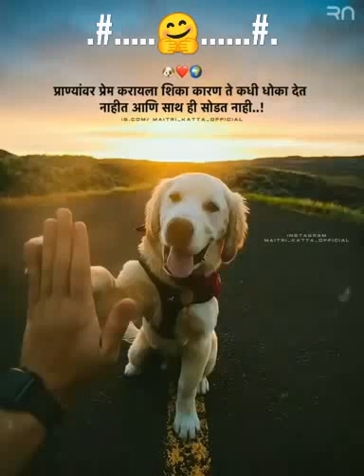# Reality have speak without tounge #😇💔